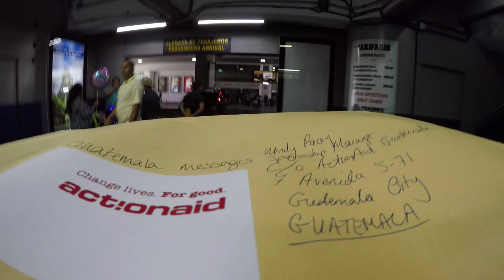Watch a UK Sponsors letter get delivered to a child in Guatemala | Child Sponsorship | ActionAid UK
ActionAid is an international charity that has organised effective child sponsorship for over 40 years.
At ActionAid, we think one of the best things about sponsoring a child is writing to them.
That is why our organisation goes to any length to get your letter to your sponsored child.
ActionAid has child sponsorship programs in countries across Africa, Asia, and Latin America. The countries we are currently looking for new sponsors in are: Bangladesh, Ethiopia, Ghana, Kenya, Nepal, Nigeria, Rwanda, The Gambia, Uganda, and Zimbabwe.
To learn more about how ActionAid’s child sponsorship programs work, including the breakdown of our spending in the programme, the impact you would have as a child sponsor, and how to join the ActionAid child sponsorship programme, please go to:

You might also be wondering why, as a charity that focuses on the rights of women and girls in the global south, we also sponsor boys. We do this because we believe that we cannot achieve true gender equality without also empowering boys and men.

Our work continues to benefit men and boys living in poverty, and we include boys as children who can be sponsored, so that everyone in the community can benefit. We also recognise that we need to work closely with boys and men to change entrenched views, advance women’s rights and achieve our overall objective of eradicating poverty.

Full transcript:

"A fantastic way to help ActionAid to change the world with women and girls is to sponsor a child through our child sponsorship program.

One of the best parts of sponsoring a child with ActionAid is writing letters to your sponsored child.

Our organisation collects your letters and delivers them to very remote locations across Africa, Asia and Latin America - this can take a long time!

Some of the communities we work in are very remote…like Vitoria in Guatemala for example!

When your letter is delivered, ActionAid local staff help children read it and then write you a response.

Children in our programs love to hear from their friends overseas - so write to your sponsored child today!"